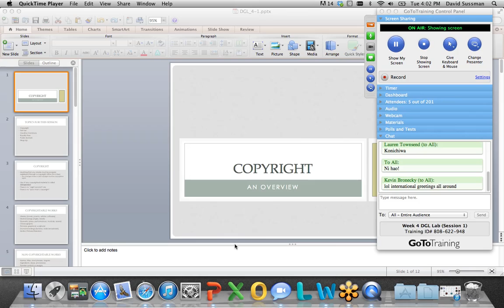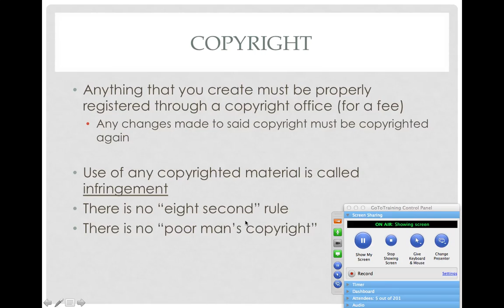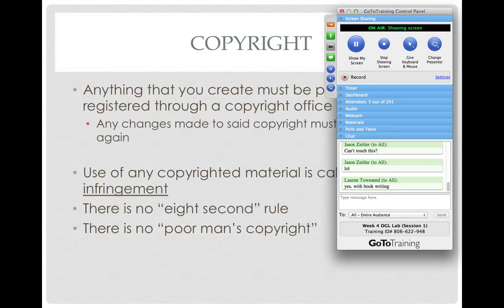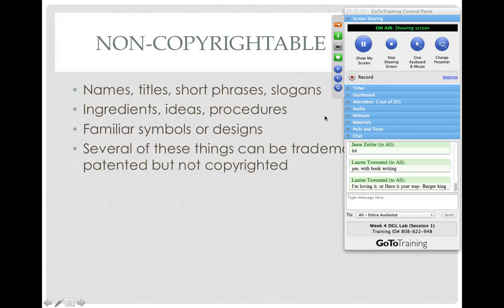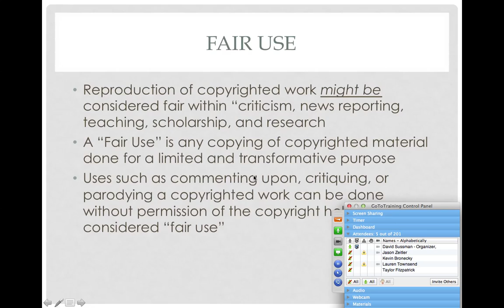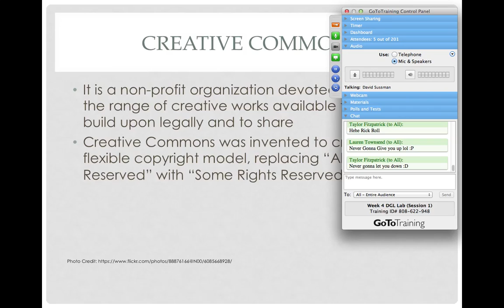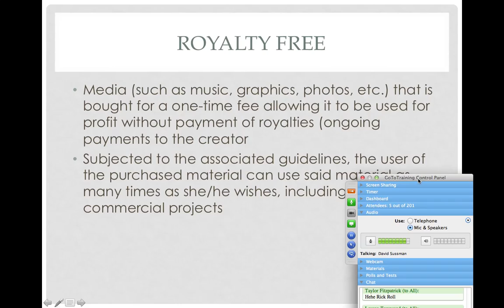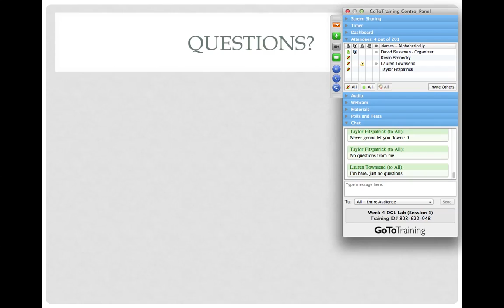DGL Lab Week 4, Session 1